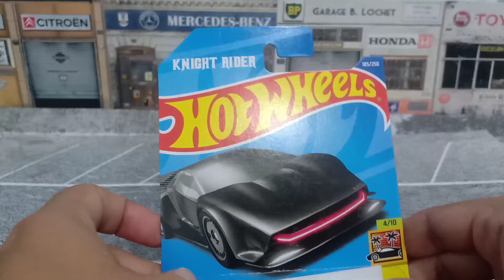Hot Wheels KITT / Knight Rider